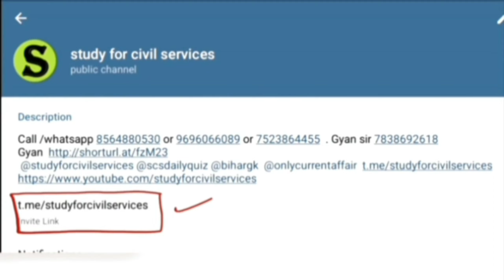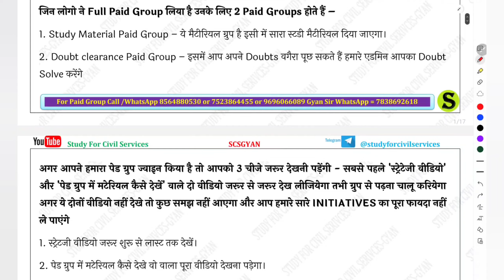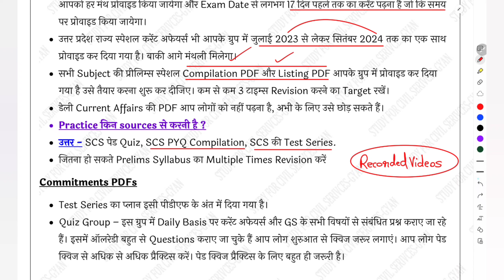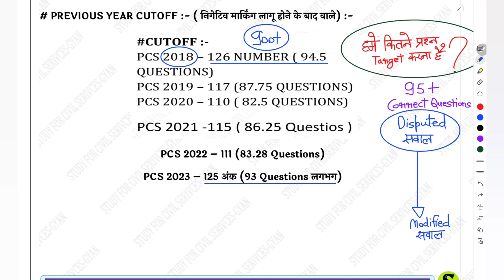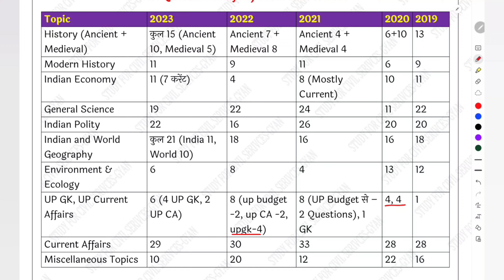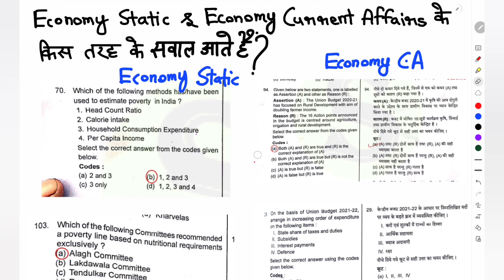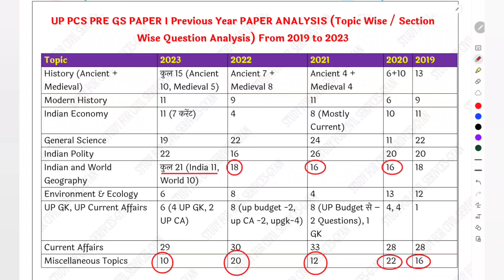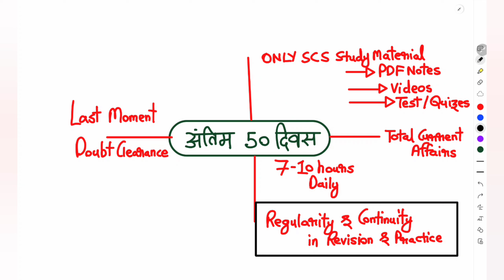uppcs 2024 New exam date? Posts 1000+ VACANCY last days best STRATEGY uppsc pre to 💯crack pcs CUTOFF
UPPCS 2024 prelims me Bumper posts badh gayi hain ! New Exam Date confirmed ?
Last days Smart strategy &  Most imp topics  How to crack up pcs 2024 CUTOFF ?
अभी भी TIME है , आज से भी studyforcivilservices paid group join करके सिर्फ follow भी कर लिए तो चाहें जैसा पेपर आ जाए,  आराम से सिलेक्शन हो सकता है
up pcs 2024 complete preparation strategy | how to prepare for uppsc pre & mains together by Gyan sir
 Complete Integrated, comprehensive gyan sir Strategy to prepare Pre, Mains together. how to Crack uppsc 2023 , how to study , how to prepare for up pcs 2024 types of posts sdm dsp, latest cut off trend analysis
UPPCS 2024 study plan🔥New Syllabus PATTERN💯 PREPARATION STRATEGY online best coaching course
up pcs 2024 notification New syllabus Pattern complete preparation strategy Gyan sir uppsc taiyari
उत्तर प्रदेश लोक सेवा आयोग uttar pradesh public service commission uppsc uppcs up pcs psc ro aro beo 2024 की तैयारी करनी है तो इन दोनों टेलीग्राम चैनल को जरूर ज्वाइन करके रखिये और इसमें दिए जाने वाले सारे UPDATES देखते रहिये I सबसे पहले इस वीडियो ) को देखकर telegram को google playstore से install करिए , फिर इन दोनों FREE channels को TELEGRAM APP से OPEN करिए और JOIN करिए FREE मे 👇👇

0:00 intro
0:10 uppcs prelims last one month strategy
1:00 uppsc strategy uppcs ki book list in hindi how to study for uppcs how to prepare how to crack
1:20 uppsc strategy for 2024
1:40 uppsc strategy for beginners
1:30 uppsc strategy prelims
1:50 uppcs ki taiyari kaise ki jaati hai
2:10 uppcs ki taiyari kaise kare syllabus
2:20 uppsc strategy hindi medium
2:40 uppcs ki taiyari kaise kare karen 2024
3:00 uppcs ki vacancy kab aayegi 2024
3:40 uppcs ki taiyari ke liye book
4:00 uppsc exam calendar
4:50 uppsc exam preparation
5:20 uppsc exam notification
6:00 up pcs syllabus
6:10 uppsc pattern change
6:20 uppsc pattern and syllabus uppsc 2024 exam date
6:30 uppsc pattern prelims
6:50 uppcs ka syllabus
7:00 uppsc pattern in hindi uppcs 2024 syllabus
7:30 uppsc question pattern
7:40 uppcs ki puri jankari hindi me
8:00 uppsc new pattern
8:20 uppsc mains pattern
8:30 uppsc csat pattern
8:40 up pcs exam preparation
8:50 up pcs paper
9:00 up pcs kya hota hai
9:10 uppcs ki age limit kya hai
9:20 uppcs ki salary kitni hai
9:30 uppcs ki taiyari kaise kare 2024
9:40 uppcs ki taiyari kaise kare hindi medium
10:00 uttar pradesh pcs ki taiyari kaise karen
10:10 uppsc strategy scs
10:30 uppcs pre exam paper 2024
10:40 uppcs pre exam preparation 2024
10:50 uppcs pre exam pattern
11:00 uppcs pre exam paper
11:20 uppcs pre exam preparation books
11:30 uppcs pre exam preparation online classes
11:40 uppcs pre exam previous year question paper
11:50 uppcs pre exam preparation classes
12:00 how to crack uppcs pre how to prepare for uppsc how to prepare for uppcs without coaching
12:10 best strategy for uppcs
12:20 uppsc 2024 strategy for working professionals uppsc last 90 180 days one year strategy for uppsc 2024
12:30 uppsc strategy for 2024 hindi medium
12:40 uppsc strategy for beginners
13:00 uppsc strategy for prelims
13:30 uppcs prelims strategy 2024
13:40 uppcs pre 2024 strategy
14:00 up pcs 2024 strategy
14:30 uttar pradesh public service commission (uppsc) prayagraj kya hai
14:40 uttar pradesh public service commission 2024
15:30 uppcs pre exam preparation 2024
15:40 uppcs previous year question paper in hindi
16:00 uppcs pre preparation strategy
16:10 uppcs pre strategy 2024

UPPSC 2024 complete strategy-पूरे साल ये follow कर लिया तो SDM पक्का।uppsc_2024
First attempt men sdm kaise bane
Sdm ke liye kya kya padhna hoga
2024 me pcs nikalne ke liye ye kitab hi padhni hai
केवल ये फॉलो करना है sdm बनने के लिए
current कितने महीने का पढ़ना है ।
करंट कहा से पढ़ना है
UPPSC 2024 Pre CUTOFF 💯 CLEAR Selection की BEST STRATEGY Exam date syllabus pattern uppcs ki taiyari
best current affairs for uppcs 2024